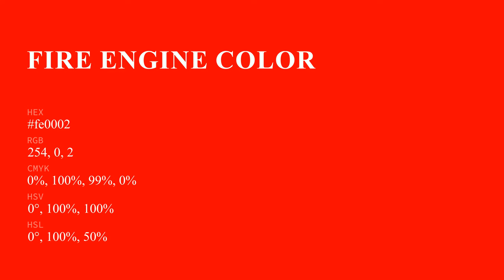Fire Engine color fe0002 hex Cool Red color fe0002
What color is Fire Engine ? fe0002 hex, Cool Red color fe0002

Hex fe0002 Color Code is also known as Fire Engine color

Hex fe0002 Color code in RGB color code model is created after adding 99.61% red color, 0% green color and 0.78% blue color.
Hex fe0002 Color code in CMYK color (process color) code model is generated after subtraction of 0% cyan, 1% magenta, 99% yellow, 0% black.